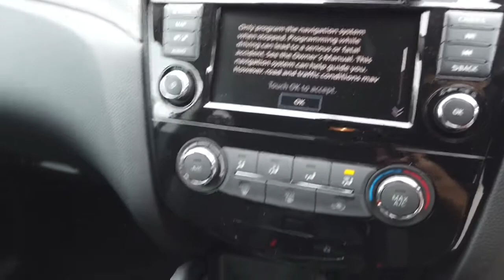2021 NISSAN QASHQAI Ryde, Sydney, New South Wales, Top Ryde, Australia 2681038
Silver New 2021 NISSAN QASHQAI available in Ryde, New South Wales at North Shore Mitsubishi.

Huntermotive
603 Victoria Road